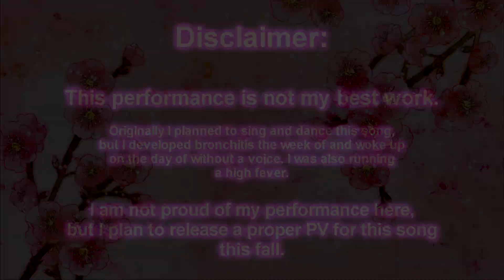🌸 Usubeni Day Tripper ~ PopCult Anime Con 2019 🌸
Hello everyone!
This past August, I performed Usubeni Day Tripper (also known as Light Pink Day Tripper) at the PopCult Anime Con Masquerade. I cosplayed Madoka Amahane in her Five Court Musicians Coord from the Aikatsu Photo on Stage! game. (RIP photokatsu)
This costume is 100% handmade. If you want to see more photos of it, please check out my Instagram!